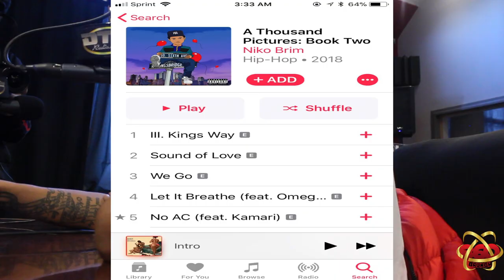360 Brunch talks with Artist Niko Brim New Album :Book Two